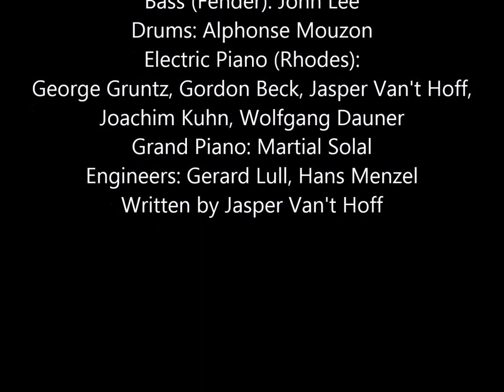Jasper Van't Hof: Titty-Chickie-Fitterburg (early '70s jazz-rock, MPS West Germany)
Spacey electric jazzrock from a rare roster of European piano masters: Jasper Van't Hof, John Lee, Joachim Kuhn, Wolfgang Dauner, George Gruntz etc.